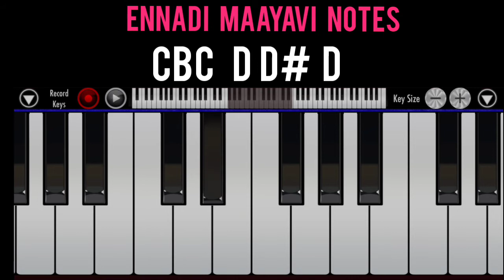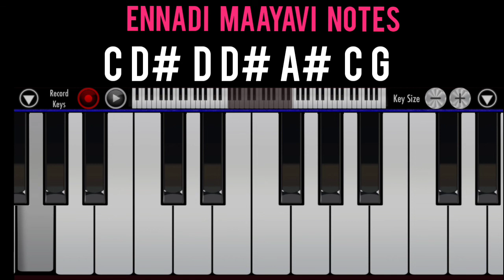Ennadi Maayavi Song Piano notes | Vada chennai | Santhosh Narayanan | Real Piano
Ennadi maayavi nee song Piano notes